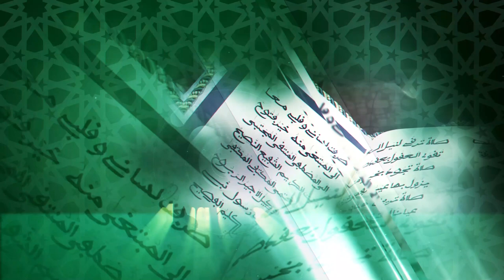Grande Journée Qasida : Temps Forts à Darou Mouhty